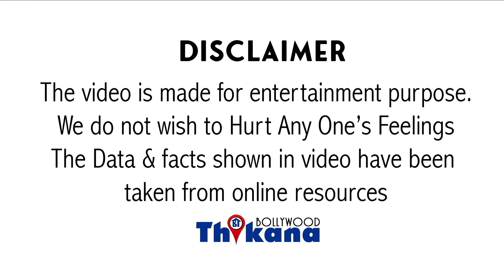Big Breaking । 1st Time jhuka Hindustani Bhau bola Sorry magar Court ne choda nahi saja aur badha di